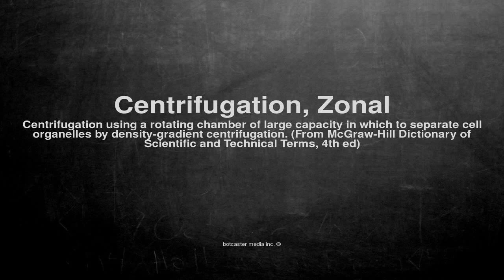Medical vocabulary: What does Centrifugation, Zonal mean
What does Centrifugation, Zonal mean in English?